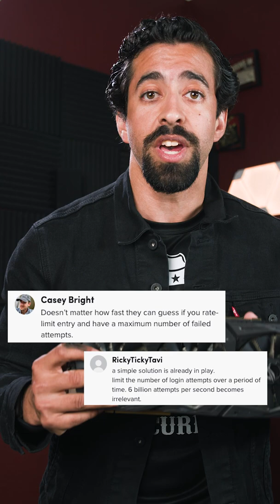Your Password is NOT Safe!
Crypto, Gaming, Password cracking... Modern GPUs are on fire! With just 4 of these puppies, hackers can crack your passwords at over 600 billion attempts per second!

There are two general strategies employed by hackers to gather passwords, and you may have heard of them before. They are: password guessing and password cracking. These are also referred to as online and offline password attacks.

Passwords are stored in databases, but they are hashed. If an attacker can access these databases, and there are many techniques to accomplish this, they can "crack" the hash locally without interacting with the login portal at all! This is where numbers like 600 Billion attempts per second come from!